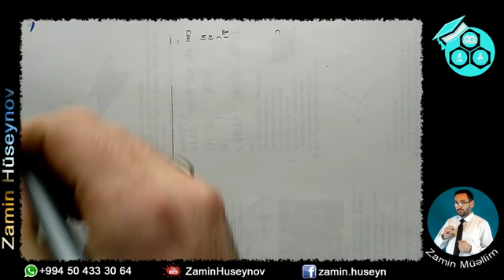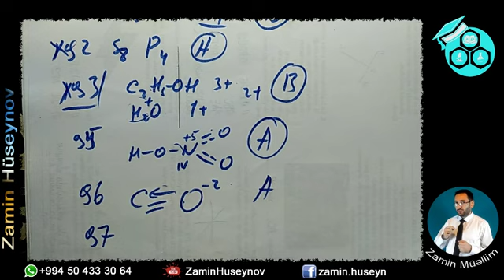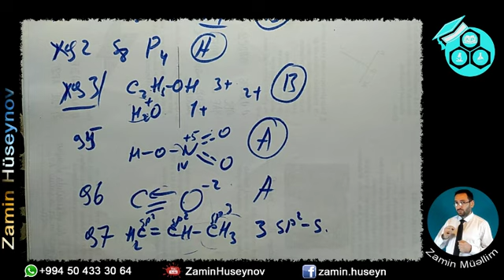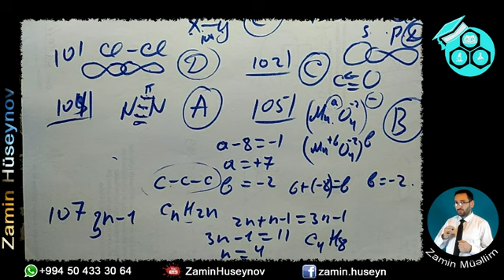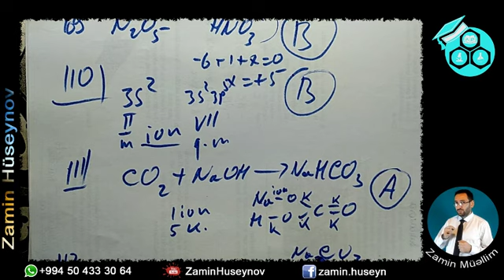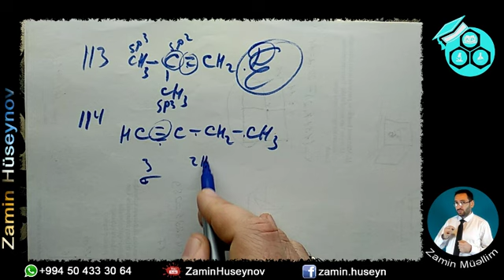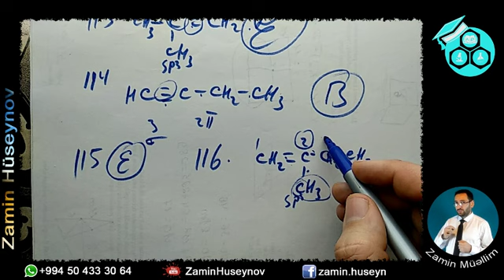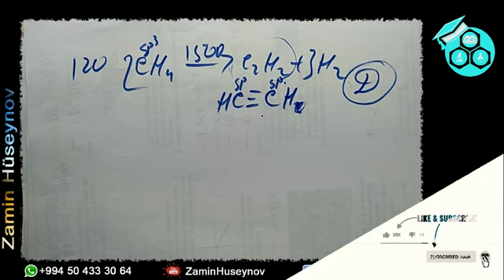DİM kimya test toplusu, Kimyevi rabite, oksidleşme derecesi 91 - 120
kimyəvi rabitə, kimyasal bağ, pulsuz dərs, ücretsiz kimya eğitimi, izahlı testlər, kimyəvi rabitə, oksidləşmə dərəcəsi,